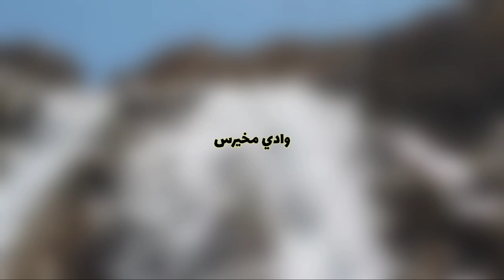first trip after corona | trailer أول رحلة بعد كورونا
this is only the trailer
الرابط اللي فوق هو الفيديو كامل